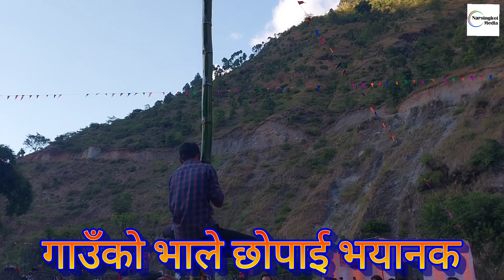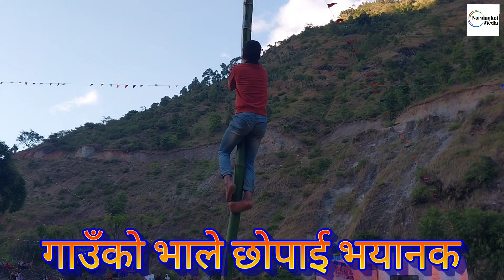गाउँको लोकल भाले कसले छोप्यो त ll निकै रमाइलो हुँदो रहेछ यो भाले छोप्ने खेल हासो रोक्नै सकिएन है।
निसिखोलामा भाले छपाइ यति धेरै रमाइलो भयो हेर्न न छुताउनुहोल है।volleyball